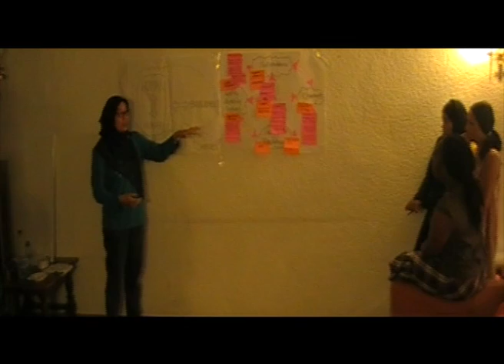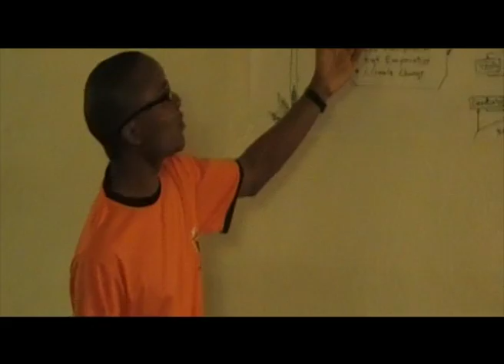Fieldtrip 2011-2013_The Best Tomato